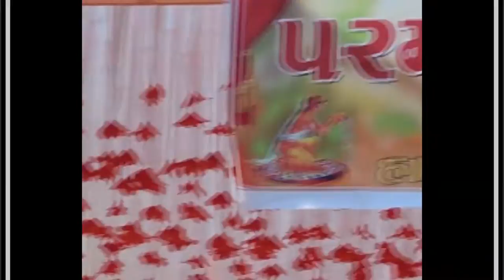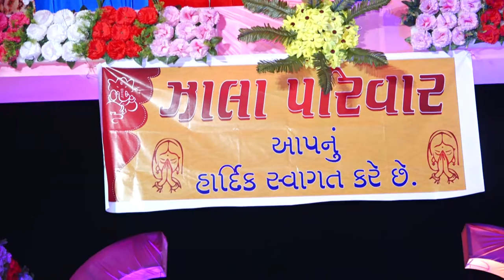PRADIPSINH & MONIKA'S | CENEMATIC WEDDING HIGHLIGHT (2021)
Pradip & Monica are from Veraval, Gujarat and this is a traditional gujrati wedding

--This video shooted and edited by shree hari studio talala--

Music which has been used in this video is not owned by us all copyright goes to the original creators